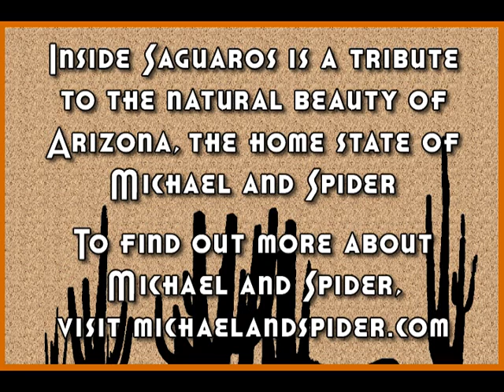Michael and Spider / Inside Saguaros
Inside Saguaros